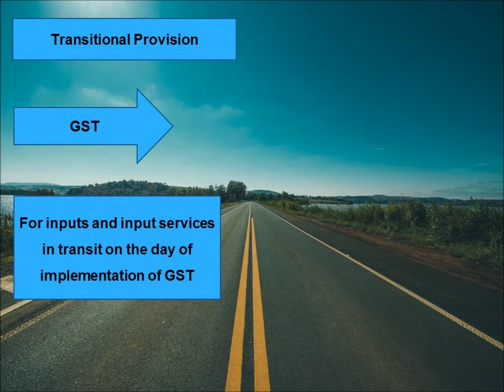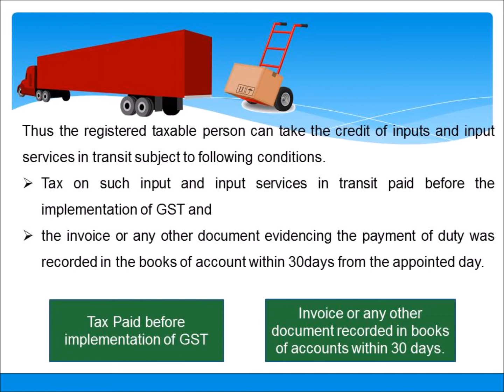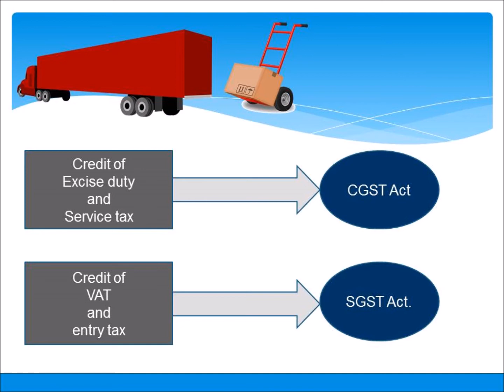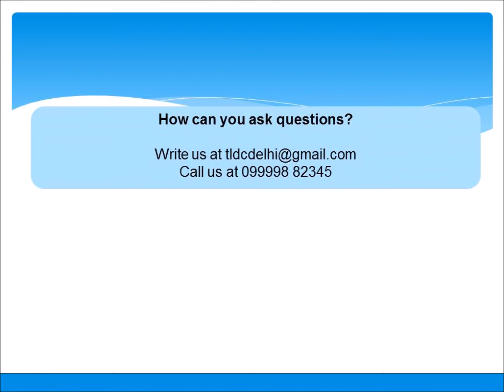"Transition provision for input goods/services in transit on the day of implementation of GST"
Can we businesses avail input credit on goods and services that in transit on the day of implementation of GST?

What is the transition provision for goods and services that are in transit on the day of implementation of GST?

Get the answer of all the above questions in this video.

Tax and law directory
(Global tax consultant)
Contact at